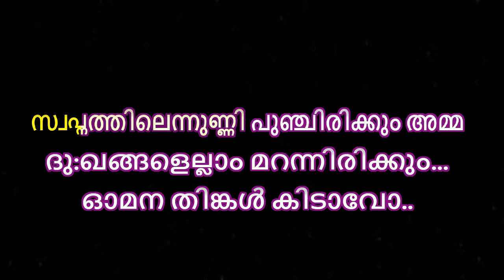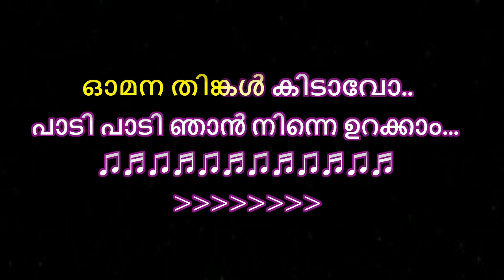Omanathinkal Kidavo Karaoke with Lyrics Malayalam Ithiri Poove Chuvanna ഓമനത്തിങ്കൾ കിടാവോ പാടി